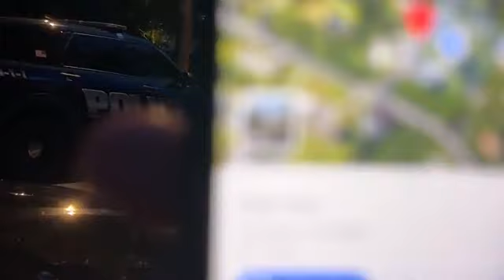Cranston police stand off july 7-juan on the scene livestream Friday night. Subscribe to this page.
7/7/23 Juan on the streets and covers a cranston police stand off. check out